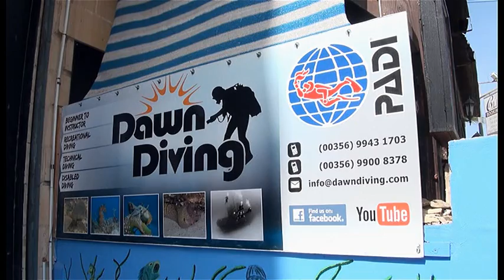Scubaverse talks to Trevor from Dawn Diving about diving in Malta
In a video shot exclusively for Scubaverse.com, Jeff Goodman talks with Trevor Prager from Dawn Diving about the diving that Malta has to offer.